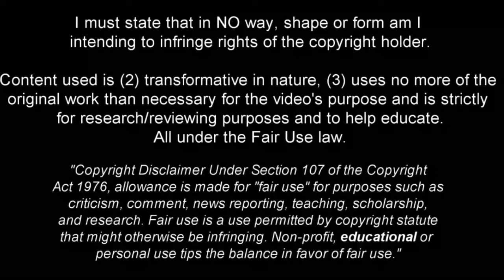Nicolò Barella - Full Season Show - 2022ᴴᴰ